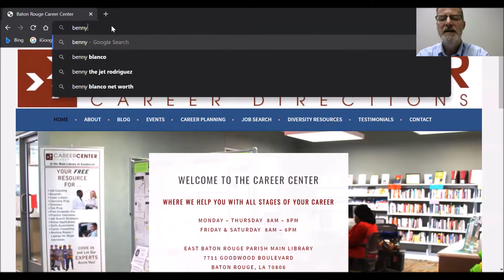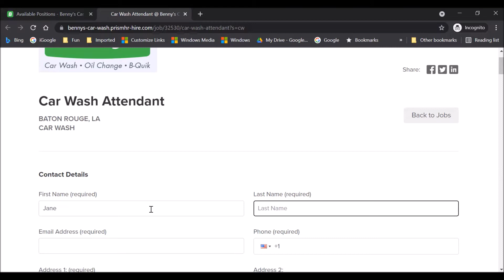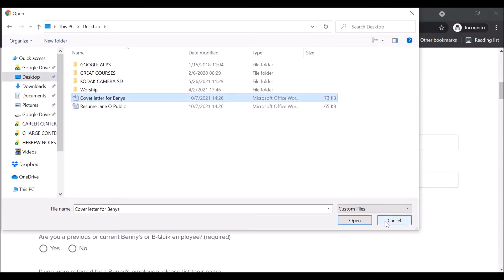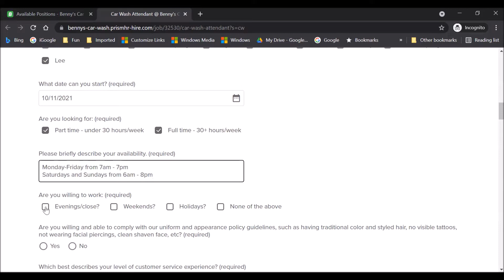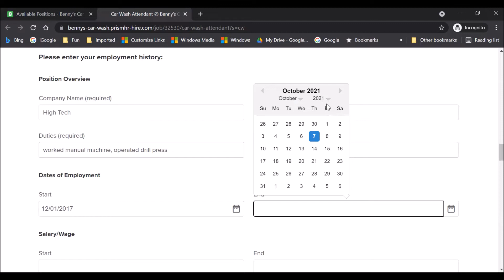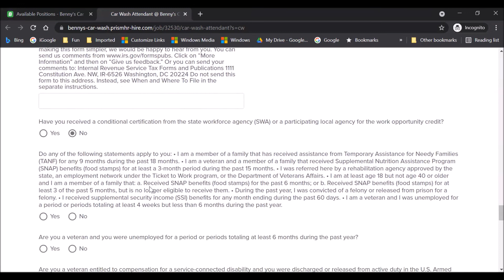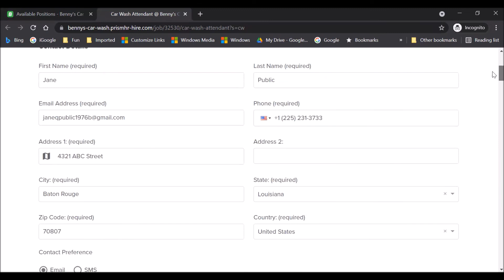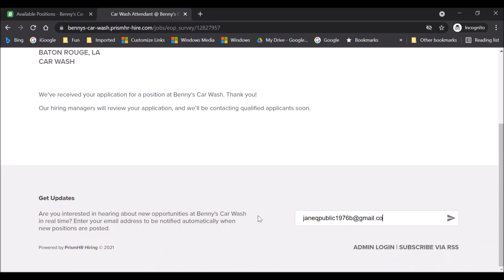How to Apply for a Job at Benny's Car Wash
In this video, we walk you step by step through the process of completing an online job application for Benny's Car Wash.

The Career Center is a free community resource of the East Baton Rouge Parish Library.
Facebook: Career Center of the East Baton Rouge Parish Library